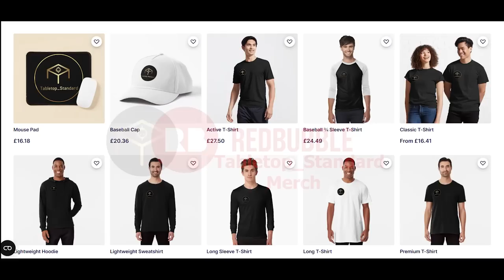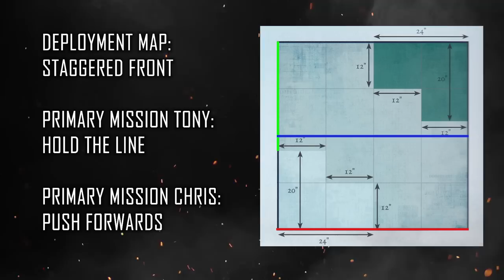Adeptus Titanicus Match Play Battle Report - Legio Audax vs House Sidus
Welcome YouTube to this 1500 point match show down. We have new toys to play with today, Tony brings his Legio Audax vs my House Sidus Mechanicum knights.

Big love
Chris